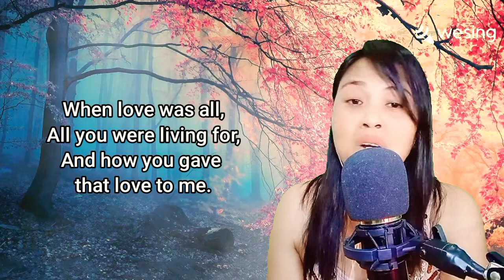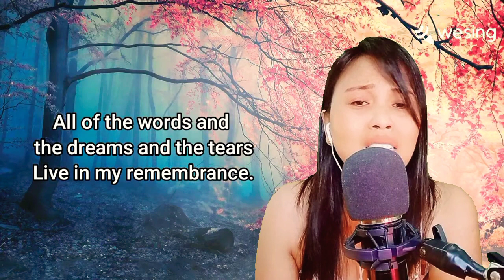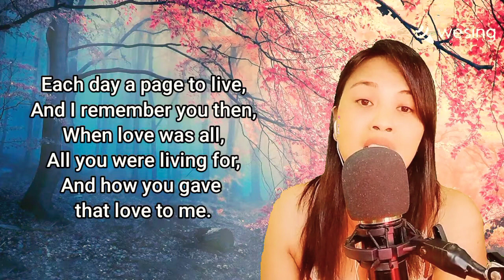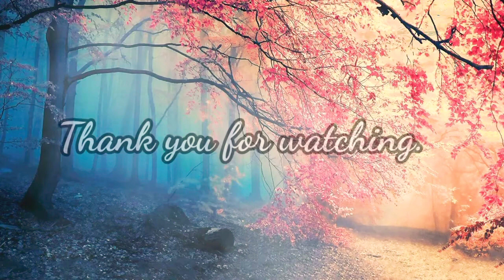Only Love - Nana Mouskouri (cover) by Jean Rose Palacio